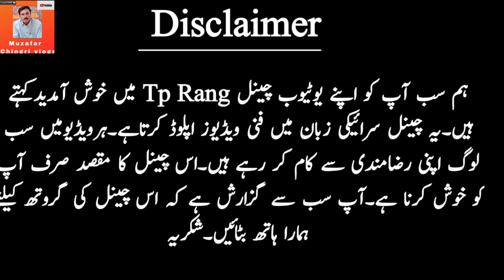Jadeed Qisam Ki car(Toy)|جدید قسم کی کار|Village Life|Village Culture|Muzafar chingri vlogs